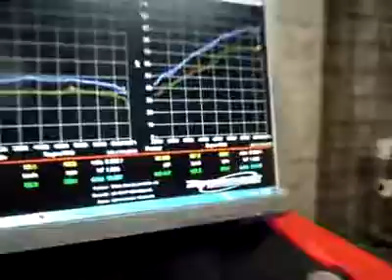Hyundai Elantra 1 6L with SpeedLab Power Package!